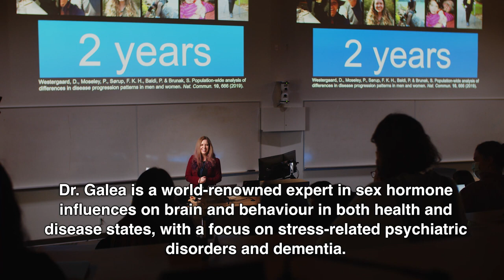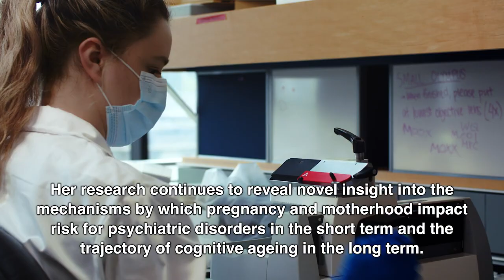Sex and gender-based analysis: Why does it matter?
Why does sex and gender-based analysis matter? Funded by the BC SUPPORT Unit, part of Michael Smith Health Research BC, this video features Dr. Liisa Galea. Liisa shares how sex and gender-based analysis benefits research and health outcomes. Researchers benefit from learning how symptoms and treatment effects differ in diverse populations.